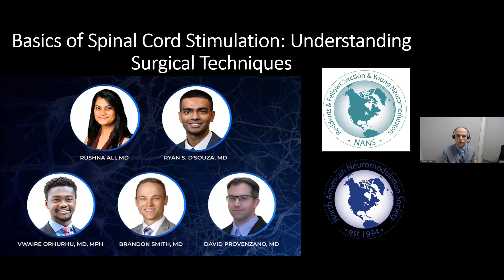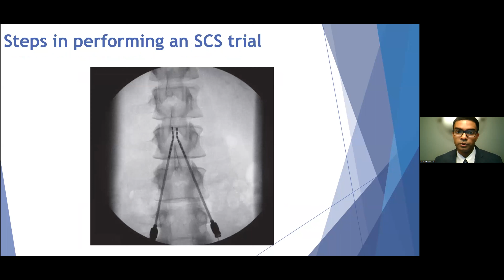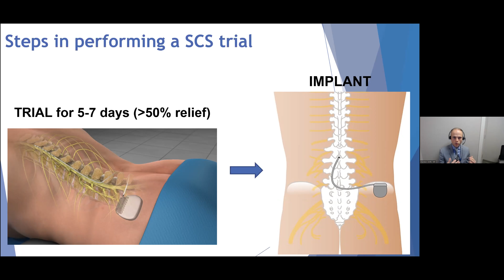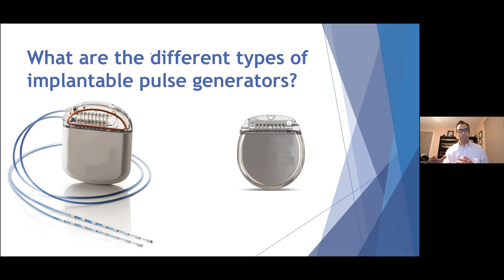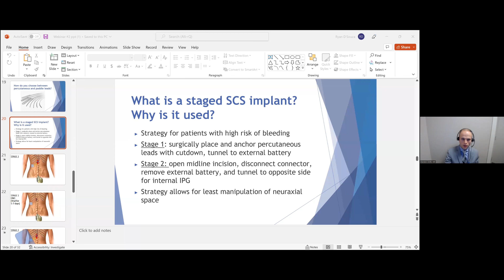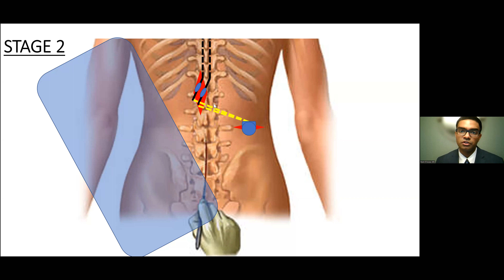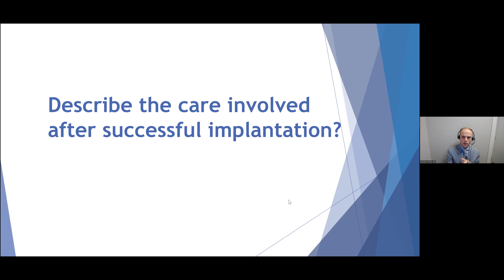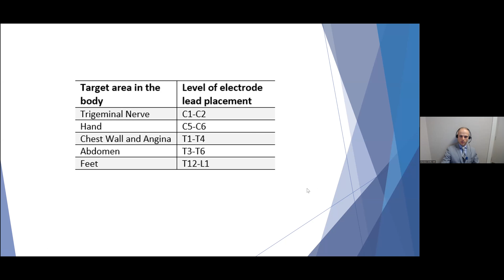Basics of Spinal Cord Stimulation Understanding Surgical Techniques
The Nans RFS and Young Neuromodulators Webinar will discuss the process of a spinal cord stimulation trial and implant with a focus on surgical techniques.